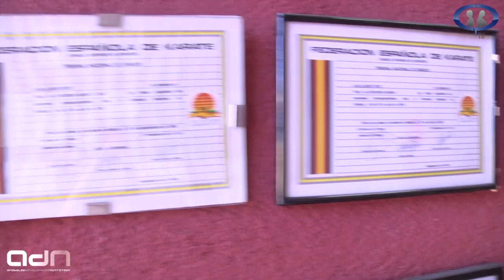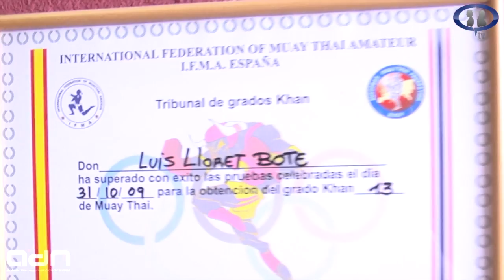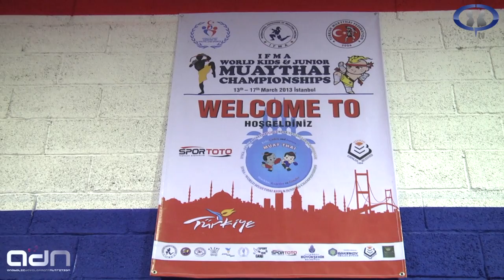Internacional combat training CAMP en CPTV. Programa 166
Visitamos a Lluis Lloret en el  internacional combat training CAMP.